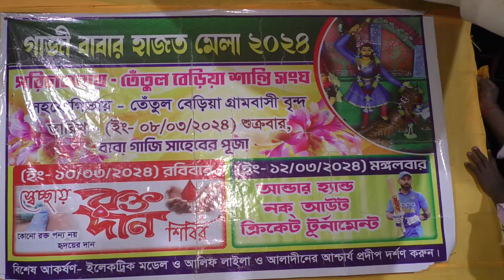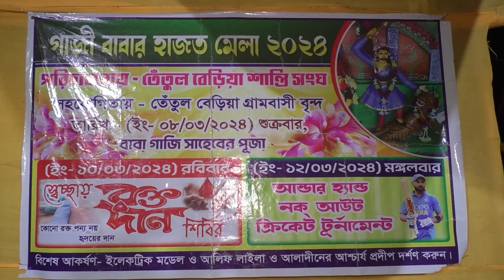Nera Gobindra o gopal halder gajon 2024 // নেড়া গোবিন্দ হিট গাজন ২০২৪ // Gajon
16,055 Views

Nera gobinda Hit gajon 2023-24, নেড়া গোবিন্দ হিট গাজন ২০২৪, নিউ জয় মা সরস্বতী গাজন ইউনিট, gajon 2024, gajan gaan,

গোবিন্দ গাজন, নেড়া গোবিন্দ, GAJON 2024, GOBINDA GAJON 2024, GOBINDA GAJON, NERA GOBINDA, নেড়া গোবিন্দ গাজন, NERA GO ...more
গাজন ২০২৪, নিউ জয় মা সরস্বতী গাজন ইউনিট, gajon 2024, gajan gaan,

গোবিন্দ গাজন, নেড়া গোবিন্দ, GAJON 2024,

2024 Harisadhan Mondal New Gajon, harisadhan mondal new gajon, new gajon 2024, harisadhan mondal new gajon 2024, gajon 2024, 2024 harisadhan new gajon, harisadhan mondal 2024